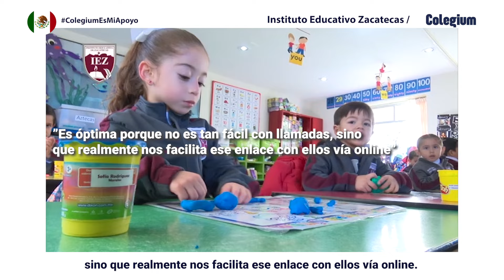ExperienciasColegium en El Instituto Zacatecas de México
Te invitamos a conocer la experiencia del Instituto Zacatecas de México.
¿Quieres saber cómo ellos también cuentan con MásTiempoParaEducar? Revisa el siguiente video y te invitamos a conocernos y digitalizar tu colegio